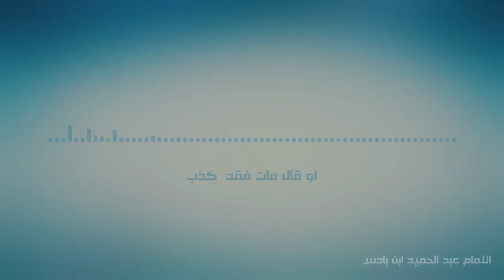رَجل ذُو هِمَّة يُساوِي أُمة..!!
سَيَتَّجِهُ مَسَارُ رحلتُنَا الْيَوْمَ إلى الْجَزَائِرِ، وَلَكِنْ يَجِبُ أَنْ نَعْتَرِفَ في الْبِدَايَةِ  أَنَّ تَارِيخَ الْجَزَائِرِ الْقَدِيمِ وَالْحَديثِ كَانَ شَيْئًا غَامِضًا بِالنِّسْبَةِ لِأَغْلِبِنَا، بَلْ إِنَّ تَارِيخَ الْمَغْرِبِ الْأقْصَى بِمَا يَتَّصِلُ بِهِ مِنْ تَارِيخِ الْأَنْدَلُسِ...